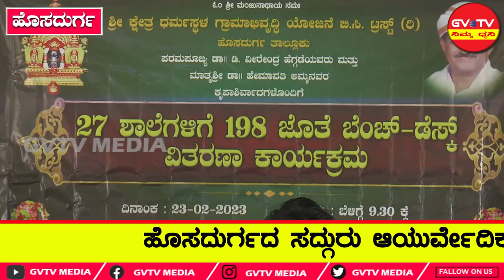ಹೊಸದುರ್ಗ-ಶ್ರೀ ಕ್ಷೇತ್ರ ಧರ್ಮಸ್ಥಳ ಸಂಸ್ಥೆ ವತಿಯಿಂದ 27 ಶಾಲೆಗಳಿಗೆ ಬೆಂಚ್-ಡೆಸ್ಕ್ ವಿತರಣೆ ಕಾರ್ಯಕ್ರಮ...